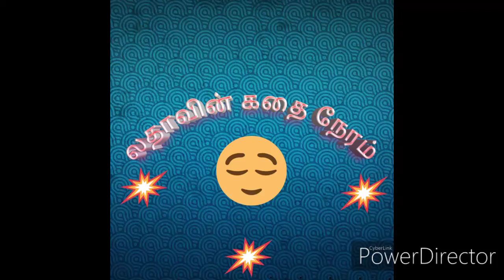பரமார்த்த குருவும் முட்டாள் சீடர்களும், part 6, Tamil story/folk tales/mythological tales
Hello friends,
Lathavin Kadhai Neram is a Tamil story channel.
I am Latha .  I have started this channel as a small initiative to reminisce old stories which we heard from our elders to our  younger generation. Hearing stories not only increases our creativity but also take us to an imaginary world.  I seek  your support for this task.

Today as Sunday special I am starting ஞாயிறு தொடர் கதை , பரமார்த்த குருவும் முட்டாள் சீடர்களும்.  This story talks about Paramartha Guru and his disciples and their foolish behaviours.

photos are drawn by me

lathavin Kadhai Neram
tamil story
folk story
mythological story